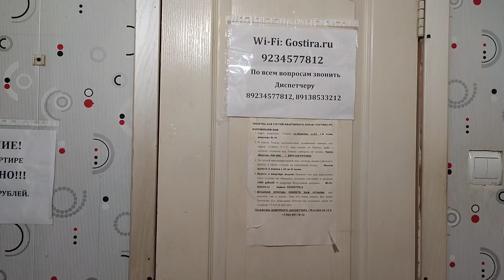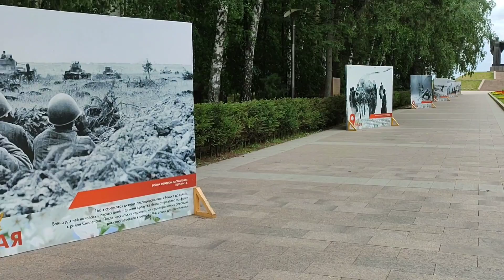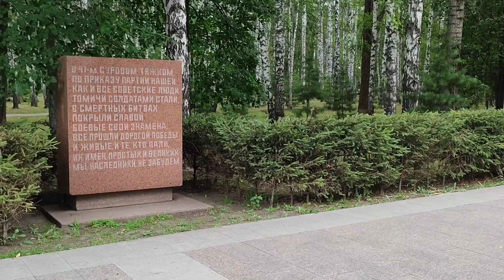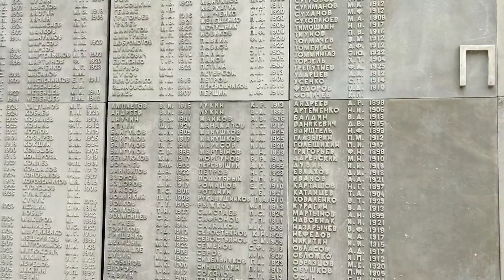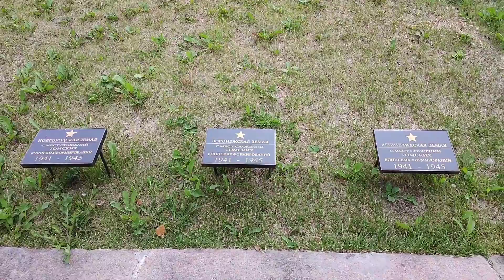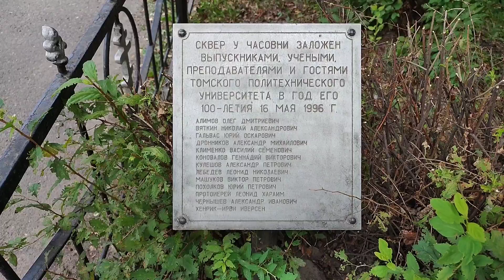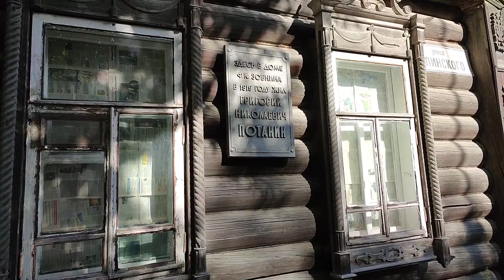ТОМСК ГОРОД ПАМЯТНИКОВ АРХИТЕКТУРЫ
Второй день нашего прибывания в Томске. Много эмоций и много старинных зданий.
Если понравилось видео, то на канале много других, заходи и смотри.